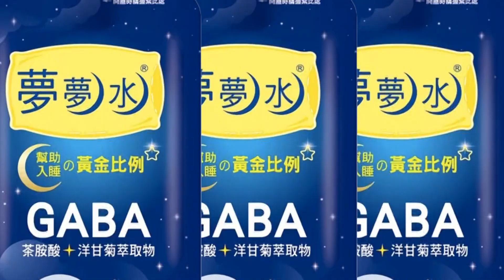【每日必看】新北環狀線幸福站電梯故障 婦受困1小時脫困@中天新聞CtiNews 20220716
新北捷運環狀線幸福站6號電梯，7/15傍晚突然故障，一名50多歲的婦人受困電梯內一小時，所幸消防員最後緊急破壞電梯門，將婦人順利救出，而負責養護電梯的工務局回應，目前還不知道故障原因，後續會將電梯裡的線路拿去比對分析。